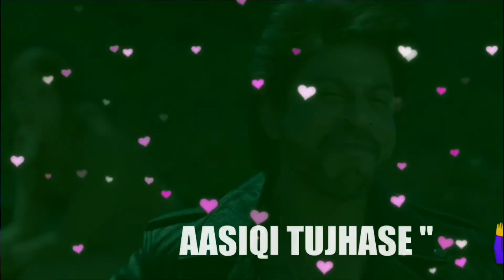Teri Yaad Hai Har Jaga Srk Anushka Emotional Status💔